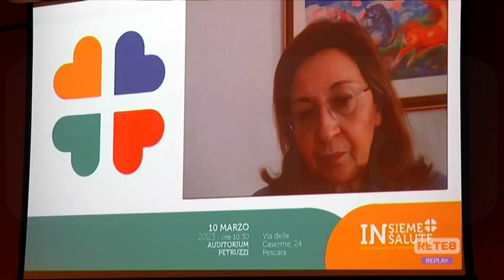Salute - Post Covid: prevenzione, salute e informazione